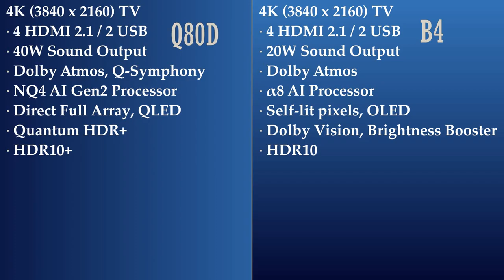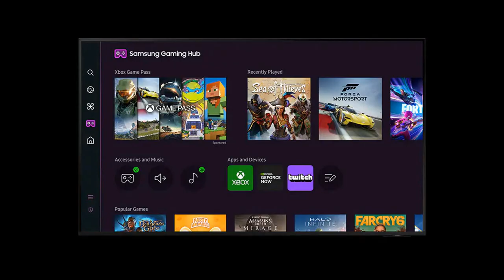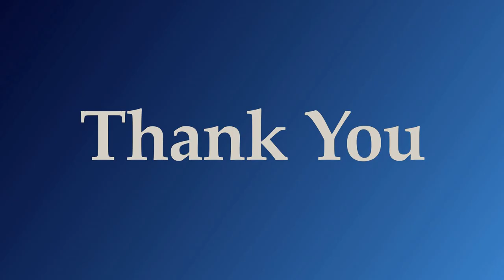Samsung 4K Q80D vs B4 - Comparison!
samsung q80d and lg b4 are the best midrange 4k smart tvs, they have small and big size options, and amazing features. here you’ll get to know about the b4 and q80d main differences.